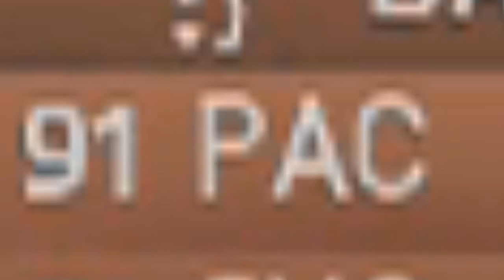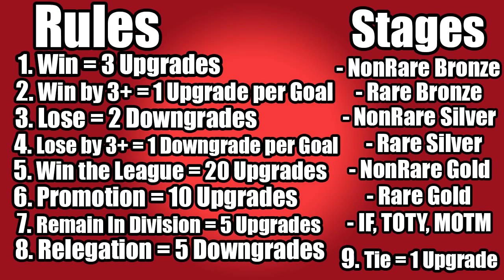FIFA 15 Ultimate Team Road To Glory #3 | Hero Langerak!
Rage quiting and Hero Langerak saves my butt, Ho is a Ho